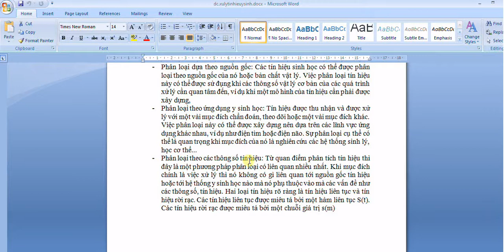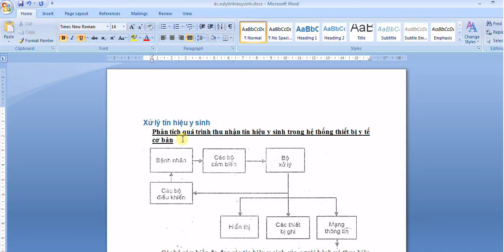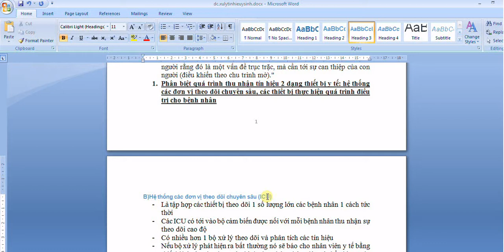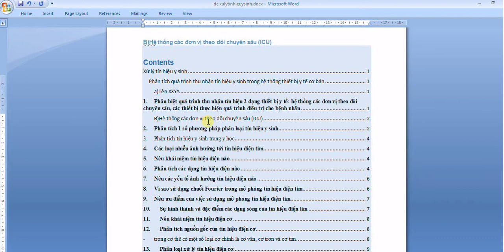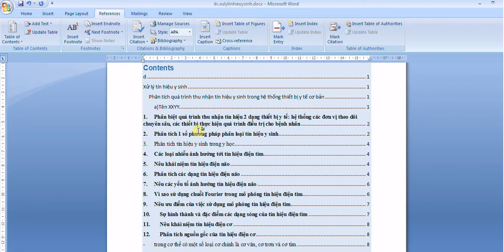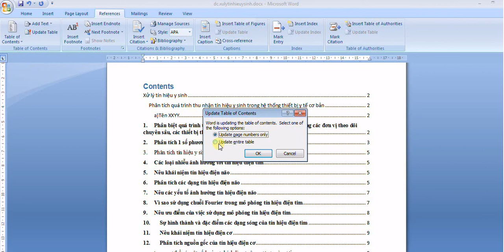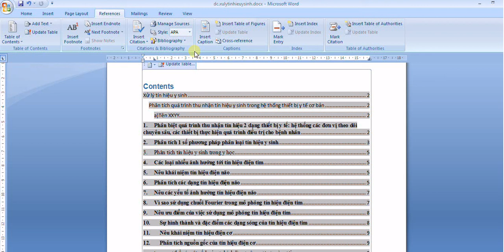Cách tạo mục lục tự động #1-How to create an automated catalog # 1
How to create an automated catalog # 1-Nguyễn Công Trình